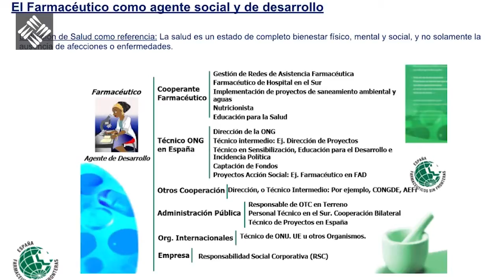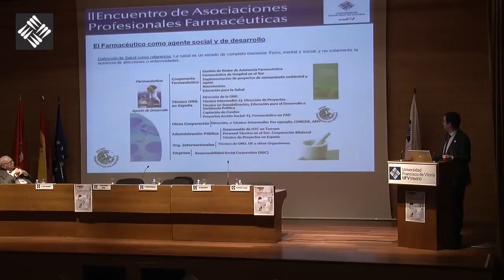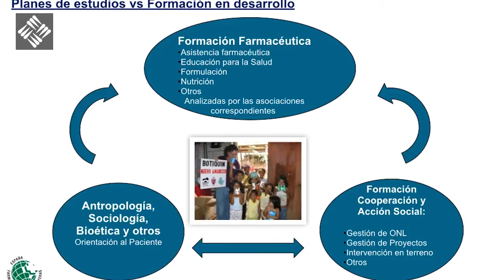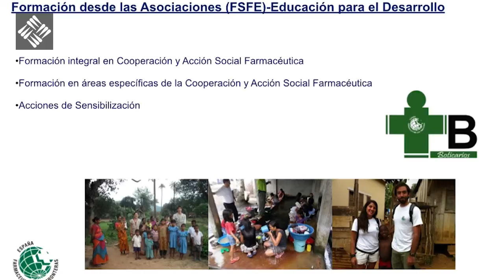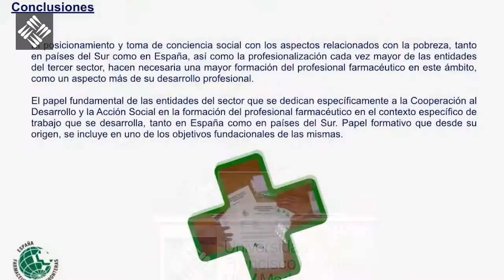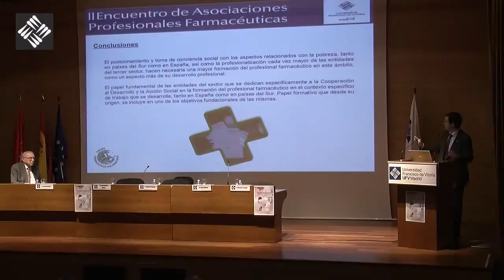II Encuentro de Asociaciones Profesionales Farmacéuticas - Ángel Huélamo